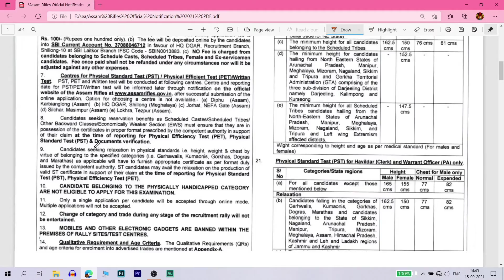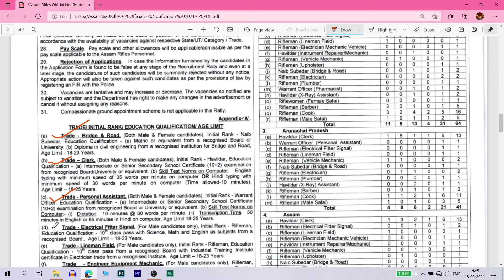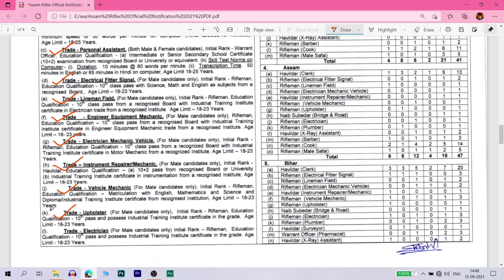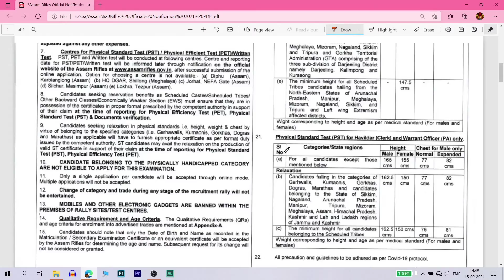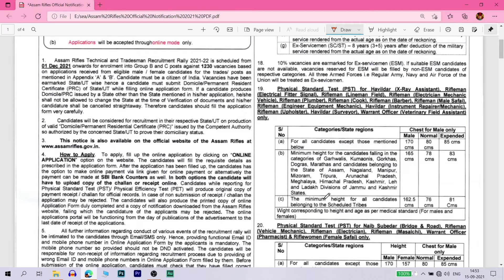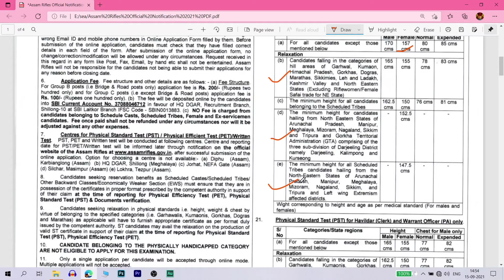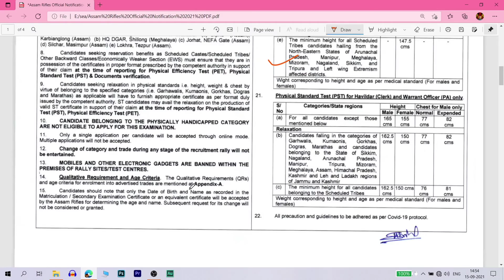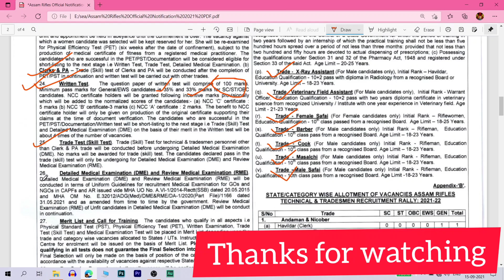Assam Rifles Rifleman Recruitment 2021 || Assam Rifles Notification 2021 | Assam Rifles Vacancy 2021